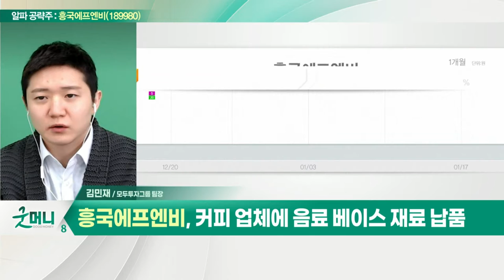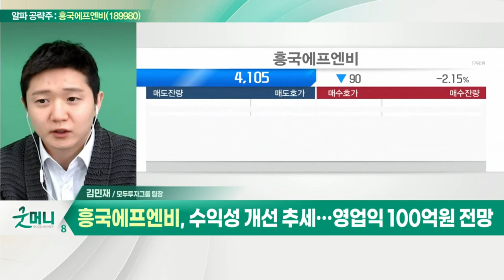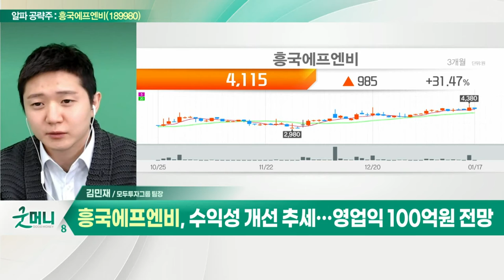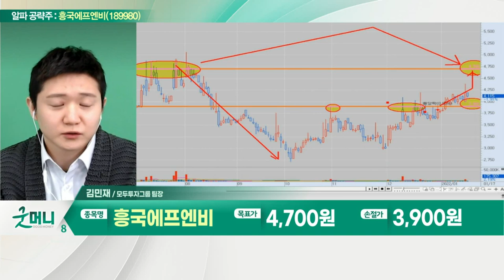흥국에프엔비(189980)... 커피 업체에 음료 베이스 재료 납품_알파 공략주 (20220117)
- 커피 업체에 음료 베이스 재료 납품
- 거래처 공격적 행보 및 실적 고공행진
- 올해 테일러팜스 인수 효과 반영
- 수익성 개선 추세… 영업익 100억 원 전망